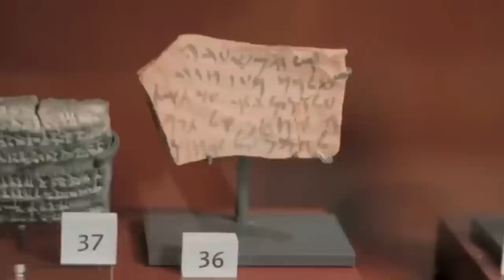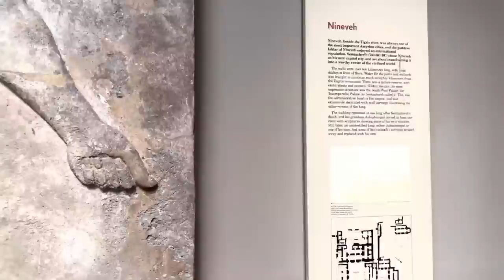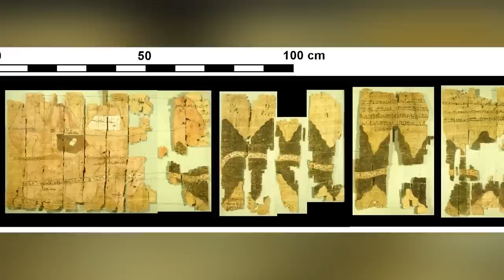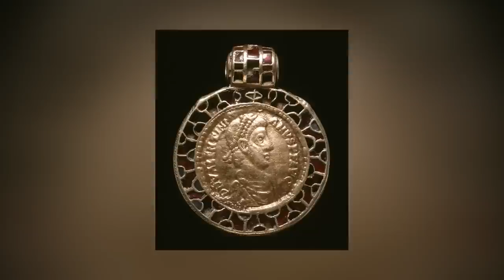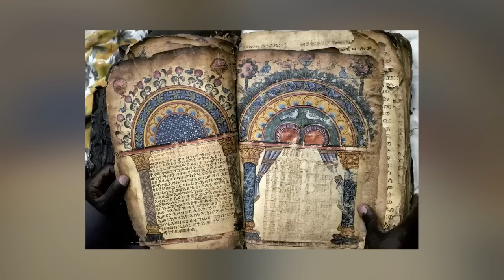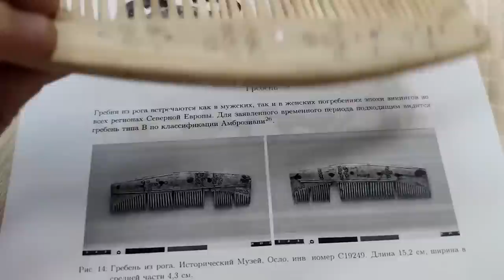L'IMPOSSIBILE È ACCADUTO | Gli scienziati hanno scoperto ciò che nessuno dovrebbe vedere